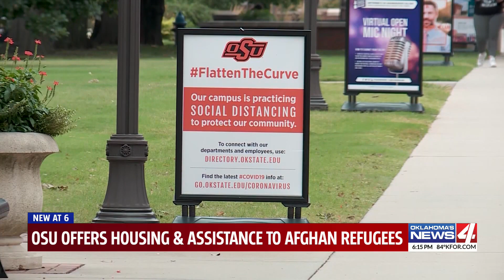Oklahoma State University, Catholic Charities of Eastern Oklahoma seeking help welcoming Afghan refu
OSU's Cowboys are working to make sure Afghan refugees will find a welcoming new home on campus in Stillwater.